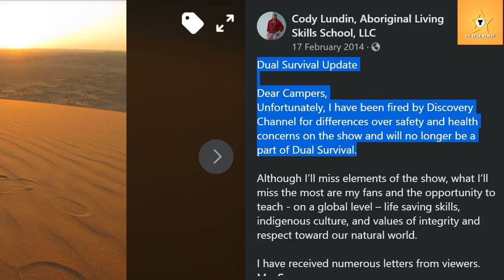What happened to Cody Lundin on Dual Survival? Why was he fired?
Former host of Discovery Channel's hit series, Dual Survival, Cody Lundin last appeared on the show in between Season 4. He was fired by the showrunners due to some internal conflicts. Here is what you need to know about his firing.